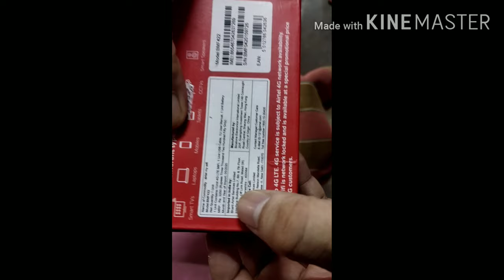Airtel 4G My Wifi Unboxing BMF422